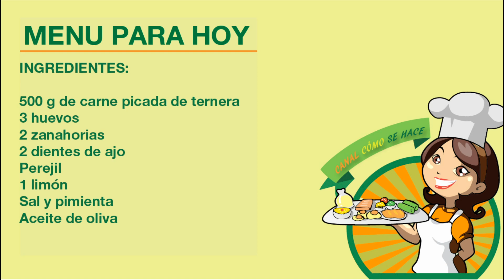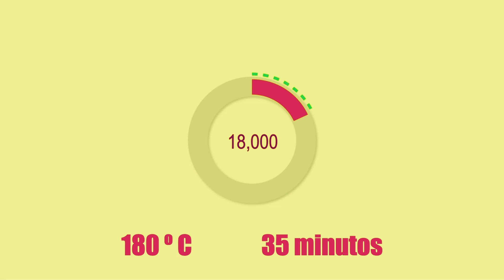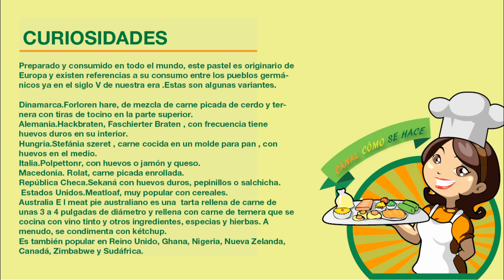Cómo preparar el pastel de ternera molida más delicioso del mundo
Cómo hacer un rico pastel de ternera molida. Receta paso a paso

INGREDIENTES

500 g de ternera picada
3 huevos
2 zanahorias
2 dientes de ajo
1 limón
Perejil

PREPARACIÓN
En primer lugar se lava el limón y se ralla la cascara.
Lavamos el perejil y lo picamos.
Pelamos la zanahoria y la rallamos.
En un bol ponemos la carne picada, el perejil picado, el ajo picado y la zanahoria rallada.
Mezclamos bien y salpimentamos.
A continuación se va añadiendo los huevos uno a uno y mezclándolo con la carne picada.
Volvemos a salpimentar.
Por último añadimos la cascara rallada del limón.
Pondremos la masa en un molde rectangular forrado de papel sulfurizado o de hornear.
Hornearemos 30-35 minutos a 180ºC.
Una vez pasado el tiempo de horneado, pincharemos con un palito para ver si esta horneado.
Desmoldamos una vez frio.
Cortamos en laminas frías.
Se puede servir frío o templado, acompañado de ensalada, puré de patatas o una salsa de pimientos de piquillo.